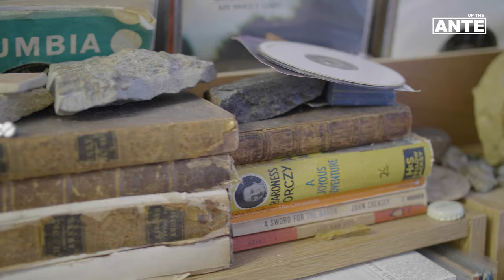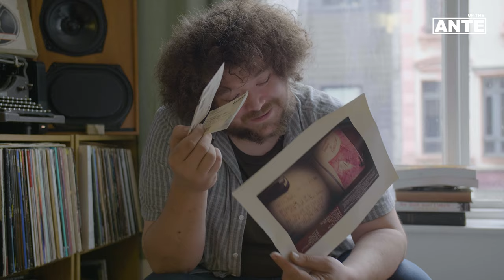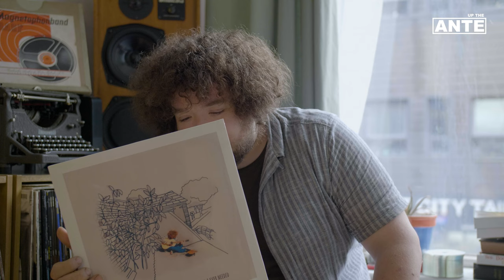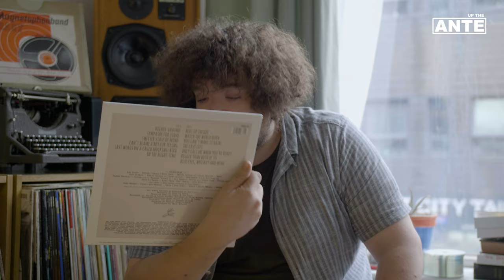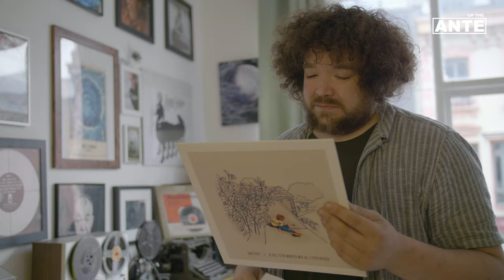Jon Coley | Up The ANTE | Music Mini Documentary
It was great getting the opportunity to film with Jon last year and even better to finally be able to share with you the documentary we filmed together.

Make sure to check out his Instagram to discover more music:-

To find out more about what we do to help emerging artists check out our